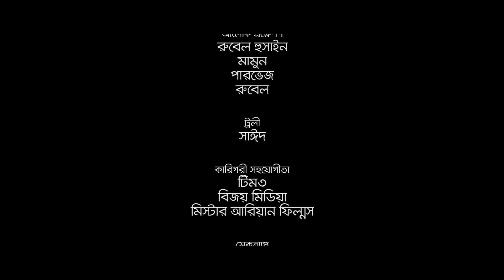Joggota (যোগ্যতা ) | Apurbo | Mithila | Valentine's Day Short Film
Fruitix Presents Valentines Day Special ShortFilm “যোগ্যতা” এই ভ্যালেন্টাইনে।

Valentine's Short Film: Joggota (যোগ্যতা)
Written and Directed: Mizanur Rahman Aryan
Cast: Rafiath Rashid Mithila, Ziaul Faruq Apurba
Release: 14th February 2019 at 07:00 pm